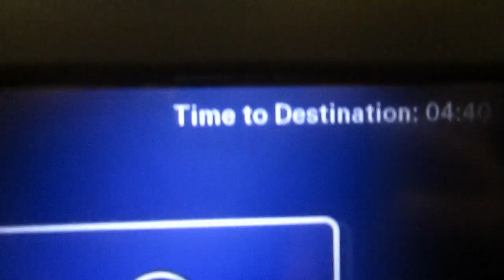Flying to the Philippines!!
me, my dad and my little brother Rivin all went on a month long vacation to the Philippines and I'm so excited plz watch the rest of my upcoming Philippine vlogs yay I'm just so excited to show you guys my "Place" away from the stupid laws of my home town and yeah, bye.